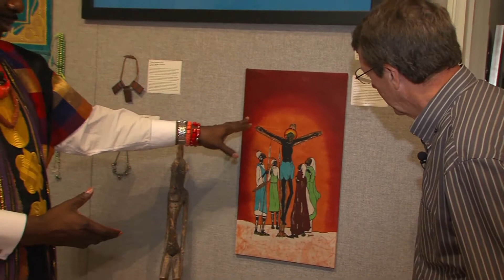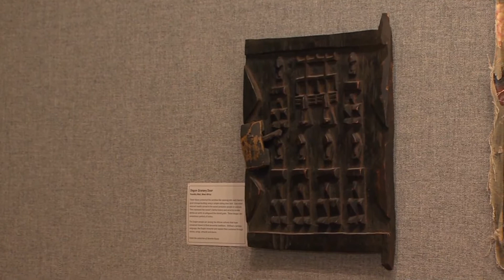Illinois Stories | Africa Art in Decatur | WSEC-TV/PBS Decatur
The United Nations Art Ambassador was in Decatur for the opening of the exhibit titled "Africa".